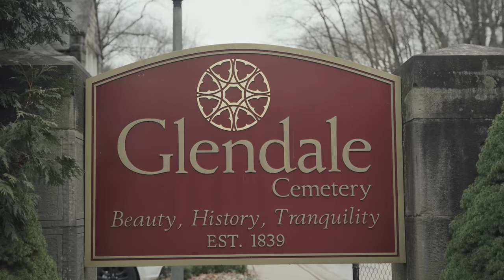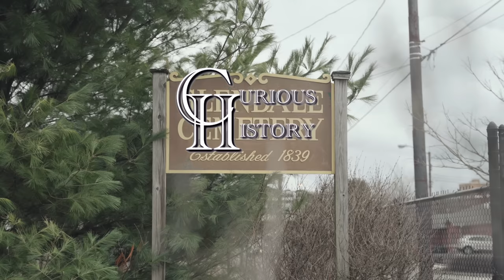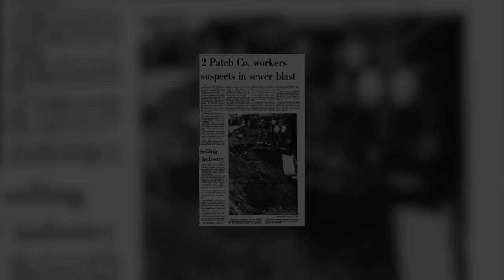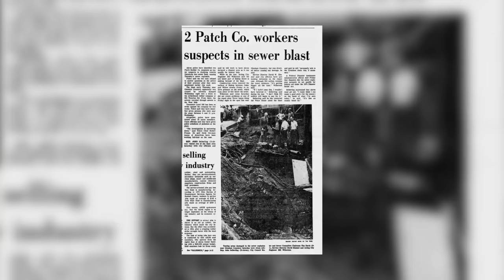Catastrophic Explosion at Glendale Cemetery How Did This Happen?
In 1977 a massive explosion occurred at Glendale Cemetery in Akron, Ohio.